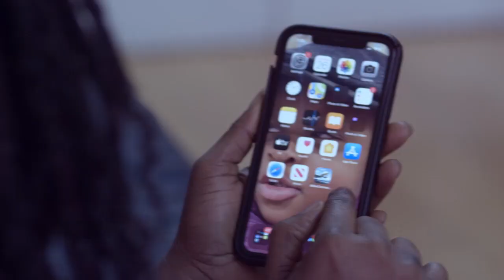Singing Like Daddy Lumba, Kofi Nti: L Bena Replies Critics & Reveals Why He Is A Horse